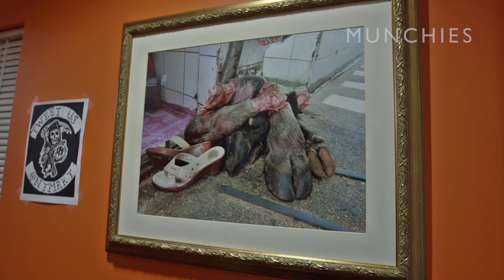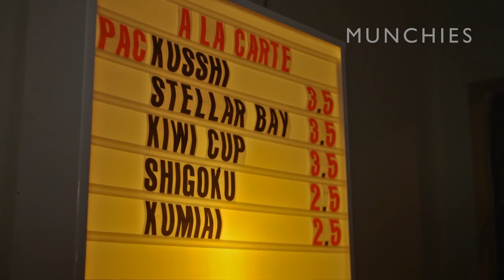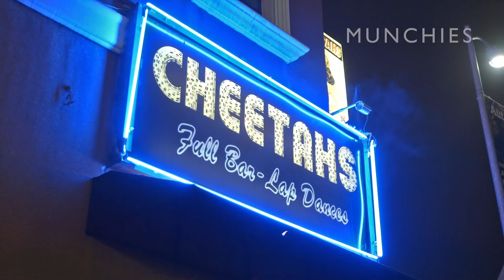Strip Club Fried Rice in LA: Chef's Night Out with Night + Market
LA native Kris Yenbamroong’s defining moment came at age 13, when his parents sent him to Thailand’s Red Light District to marinate in his surging hormones. Following a stint editing porn for VICE contributor Richard Kern, Yenbamroong returned to the family business—restaurants—opening Night + Market Song, where he plates Thai delicacies like Strip Club Fried Rice for Silverlake’s “older, derelict, drunk uncle demographic.” Now a betrothed 30-something, Yenbamroong takes a page from his teen playbook for Chef’s Night Out with pals, getting blitzed on mezcal at Bar Amá, slurping nature’s aphrodisiac at L&E Oyster Bar, and dive-bombing Cheetahs’ stage with bills as his Future Mrs. catnaps in the car.